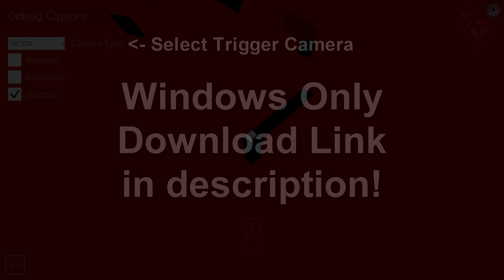Dancing Line - The Chaos (Pre-Alpha) By Shadowstar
When Dancing Line first started, it only had 3 levels. The Winter, The Desert, The Storm. And these levels looked entirely different to what they do today. HOWEVER, if you use something like AssetStudio to extract Texture2D and Sprite from this APK, you will find a secret 4th level (The Chaos) which was hidden in the game files. Now, there is no playable version of this version of The Chaos, only the image exists. And that is why I made this instead :) It's an edit of The Chaos from version 1.2.4, to look like the original image. I tried my best.

As an added bonus, I also changed some model colors in The Crystal and renamed it to The Crystal Cave.

The download is for WINDOWS PC ONLY. I do not plan to make an Android or iOS version.

@kli0606 gave the idea of making this btw. Go give them a sub or something idk